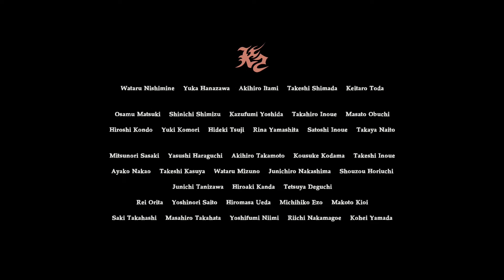RE 7 - DLC EL FIN DE ZOE - EL TRUCO DEL BOXEO BAJO / EL GUANTELETE / FIN DEL DLC P2 (Comentado)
No se asusten si esta comentado pero como no sabia del corte olvide darle continuidad XD. Parte final del dlc el fin de Zoe, contenido diferente pero bien hecho, solo la pelea final no me gusto por seguir estrategia en vez de que fuera combate libre ah y que fuera otra vez Jack :/ pero en términos generales estuvo bueno.

Espero les guste, como siempre muchas gracias por su apoyo. Saludos a todos :)